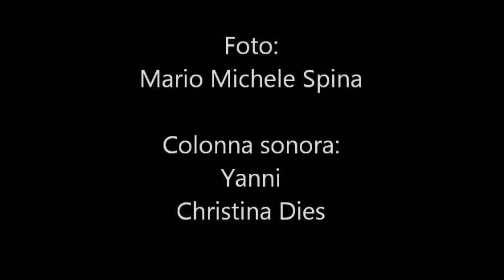Eclissi 20 marzo 2015